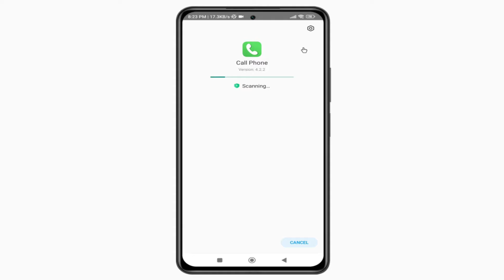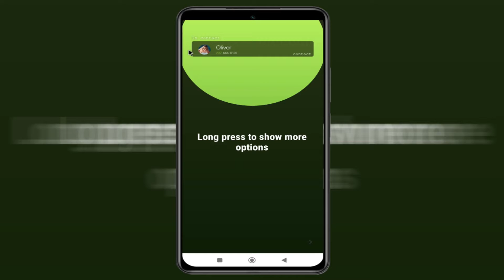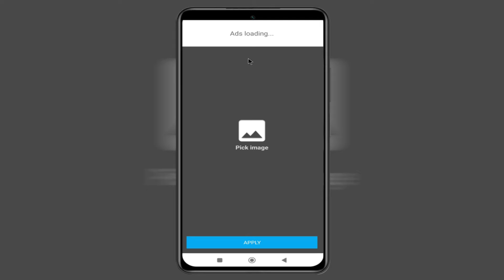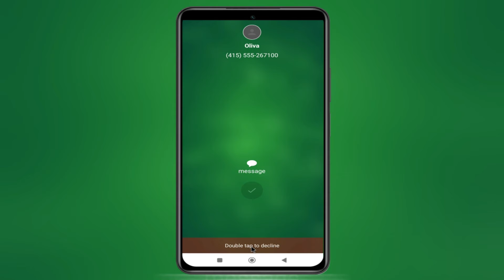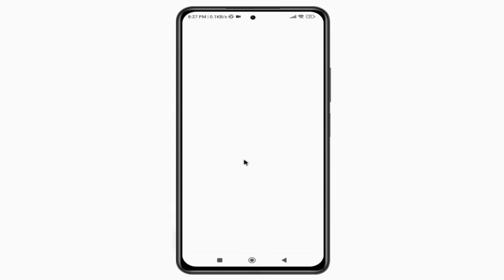How To App Photo in Dialer Contact And Caller Screen Background in Any Android 2022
in this video i will show you How to App Photo in Dialer Contact And Caller Screen Background in Any Android...?